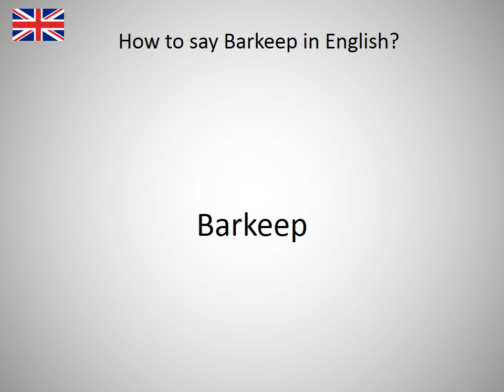How to say Barkeep in English?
How to say Barkeep in English? Learn the pronounciation Barkeep! How to Pronounce Barkeep. Expand your vocabulary, learn English words. Practice English online. Use this free pronunciation guide to practice words at a time. Learn English for free. Thank you for viewing, please like or subscribe! hoe om te sê, si të thuash, እንዴት እንደሚናገር, wie sagt man, comment dire, come dire, como dizer, как сказать, nasıl denir, cómo decir, 怎么说, πώς να το πω, hoe zeg je.